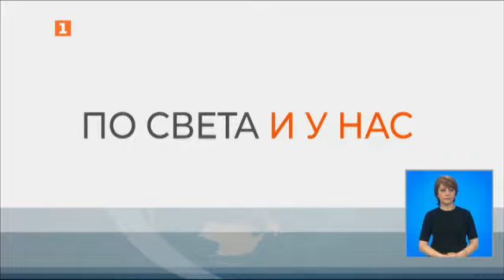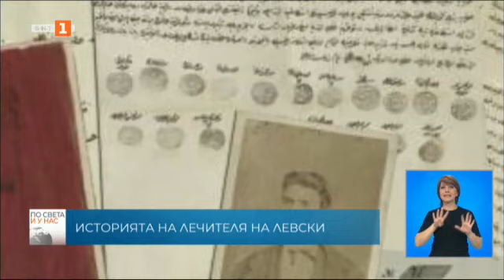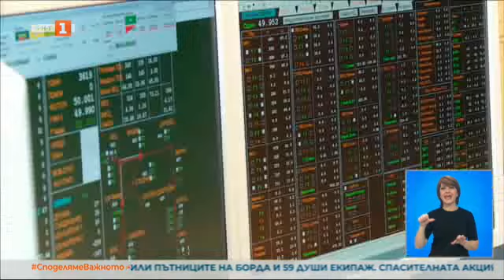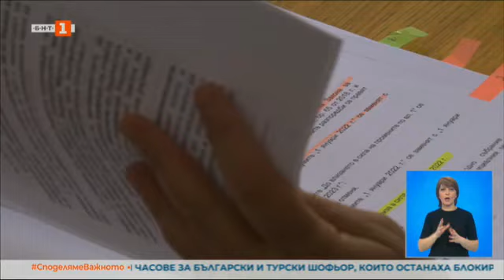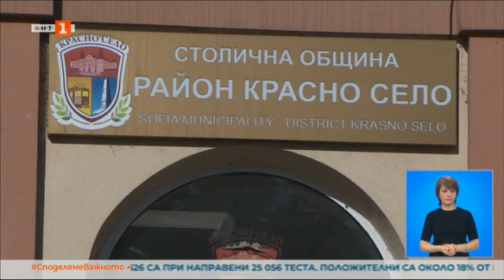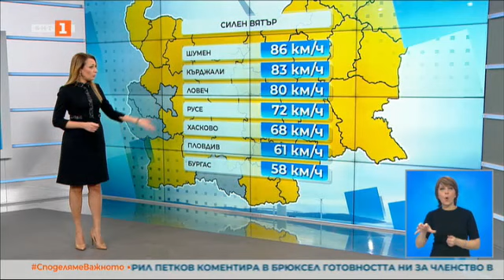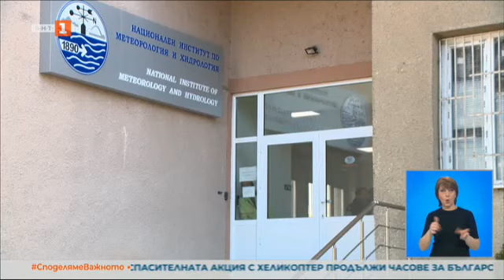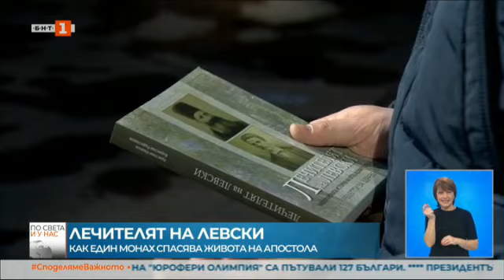По света и у нас - 18.02.2022, 20:00 по БНТ